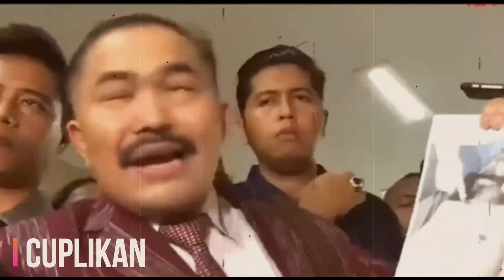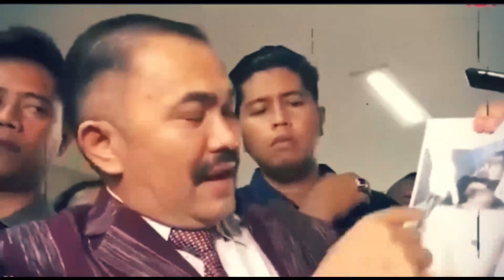🔴MALAM INI !! NAMA AHOK DI SERET KE KASUS BRIGADIR J ! AHOK NEKAT LAKUKAN INI !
terimakasih